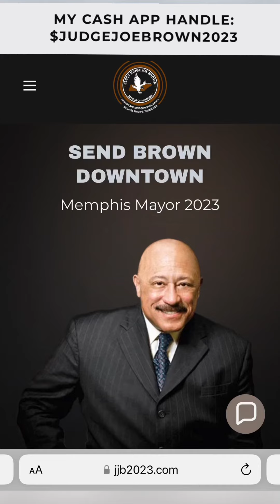🥳🤠🎂7/5: HAPPY BEARTHDAY JUDGE👨🏽‍⚖️ JOE BROWN MANE!!!SendBrownDowntown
7/5/2023: “Happy 55th Anniversary Of Your 21st Life Affirmation Day BE-YOU-TOO-FULL Bro. JosephBlakeneyBrownJr aka The Honorable JudgeJoeBrown!!! Many THANKHS For Being A True People’s Legal Warrior & A Consistently Strong Advocate For TRUTH, MANHOOD & NATION BUILDING MANE!!! WE ARE SO GRATEFUL THAT YOUR DAD DIDN’T PULL OUT, YOUR MOMMA DIDN’T SWALLOW & THAT YOU WEREN’T ROEvWADED MANE!!! You Are As Young As You Feel, Think & Do Mane!!! IAM Wishing You AMPLIFIED BLESSINGS OF LONGEVITY, GOOD HEALTH, REAL WEALTH, PEACE, ❤️🖤💚 & HAPPINESS!!! I Hoped You Enjoyed Your Day To The Fullest...FuKKKRona Mane!!! WE ❤️🖤💚 U MADLY!!!”

WEALLBETV: Judge Joe Brown Holds Court

$upport THE W.E. A.L.L. B.E. MoveMEnt!!!